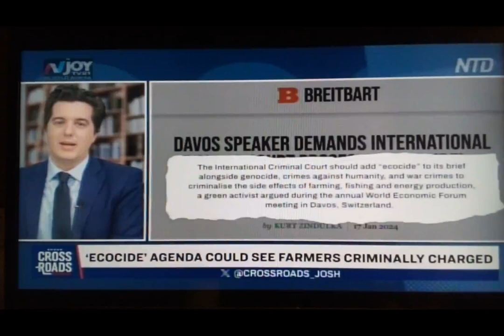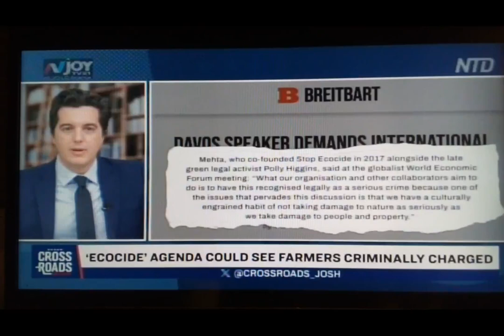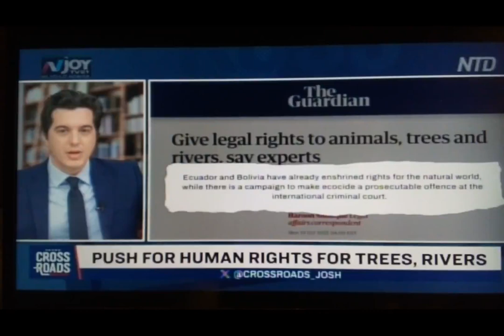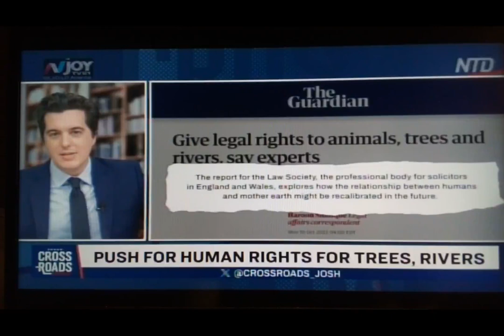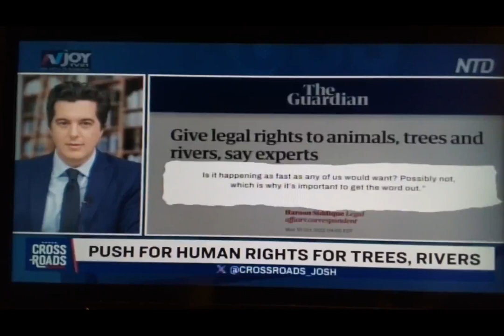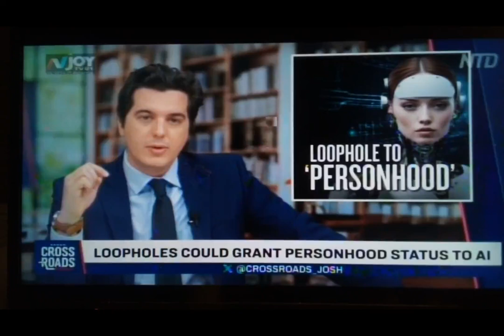1-26-24 A Must Watch SCI-FI Horror Flick